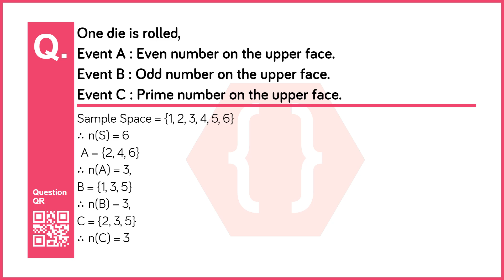Write sample space ‘S’ and number of sample point n(S) for each of the following experiments. Also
Chapter no: 5
Chapter: Probability
Subject: Maths-1
Standard: 10th  (Maharashtra Board - English Medium)
Question No: 10
Question: Write sample space ‘S’ and number of sample point n(S) for each of the following experiments. Also write events A, B, C in the set form and write n(A), n(B), n(C).